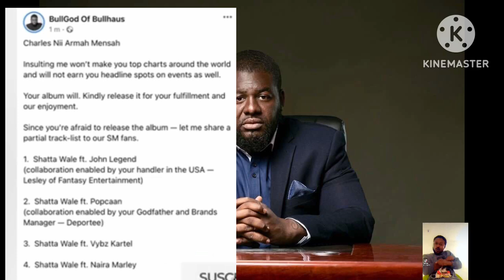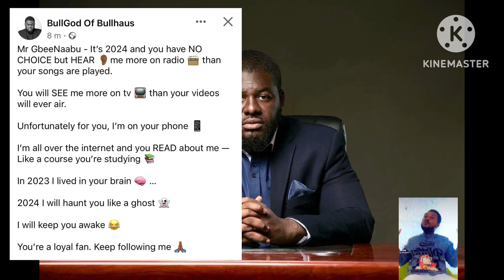The evil mind of bulldog to SHATTA wale/why SHATTA didn’t release GIFT OF GOD ALBUM